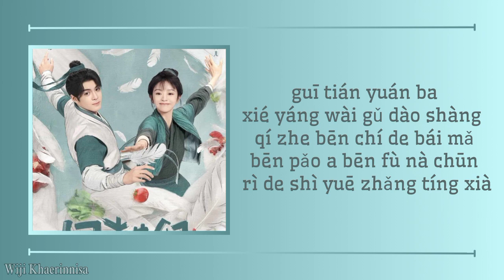'春日来信 (Letters from Spring)' 苏运莹 (Su Yunying) {田耕纪 Romance on the Farm} Pinyin lyrics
Title Song : Letters From Spring
Singer : Su Yunying
Drama : Romance On The Farm
Cast : Zeng Shunxi, Tian Xiwei
Release : 2023